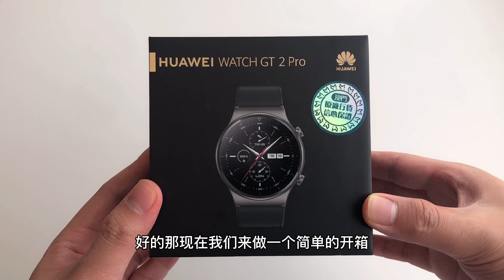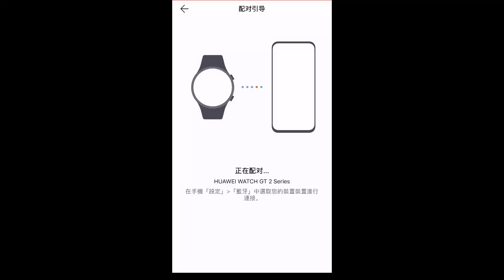港版华为WATCH GT2 Pro体验，超高颜值可运动可商务，价格真香！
温馨提示：除了港澳版还有日版、德版等差不多都是这个价格，可直接在亚马逊下单。